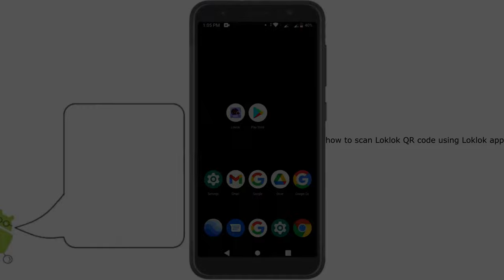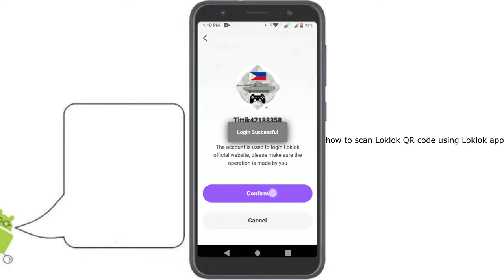how to scan loklok qr code using loklok app (scan loklok qr on PC Laptop or TV using phone)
this video is for people who use loklok app and website on phone TV PC or laptop. who want to know how to scan the qr code on the screens of their laptop or pc TV using their phone.